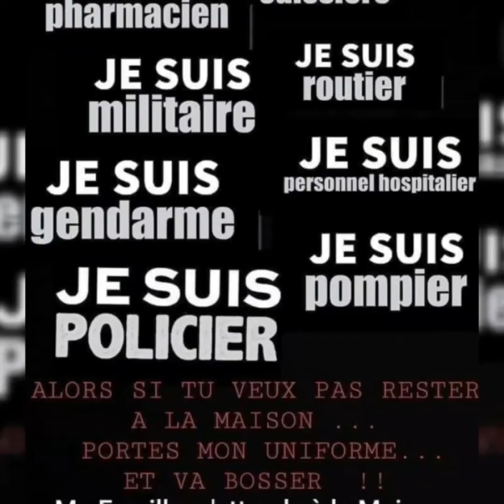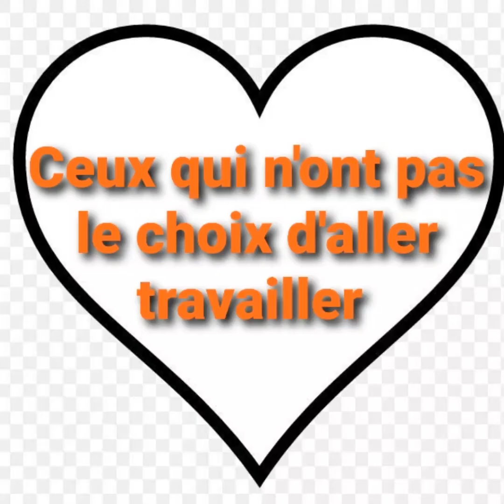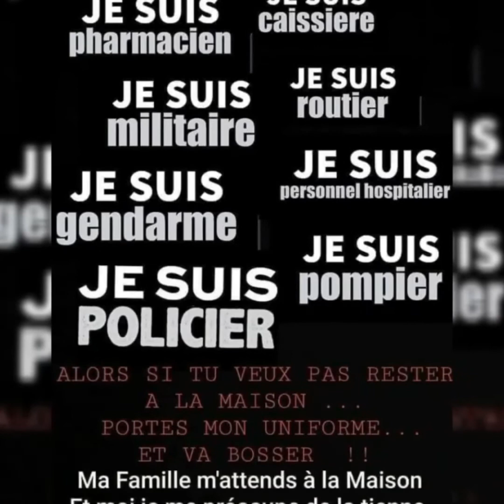Hommage a Tous ceux qui contribuent a la lutte contre ce virus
Bonjour a tous la fafa il faut être tous unis contre se virus et non se diviser. Respect a tous ceux qui contribuent a travers leurs investissements au détriment de leur propres santé pour sauver la vôtre. Respect a eux la liste est longue. Je risquerais d'en oublié big up a vous a travers ce petit clip video. Dsl si j'en ai oublié. Dieu seul sait comment ca va se finir. La perfection n'est pas dans l'homme mais dans ses intentions.  Prenez soins de vous.